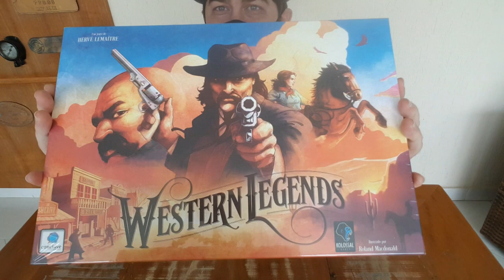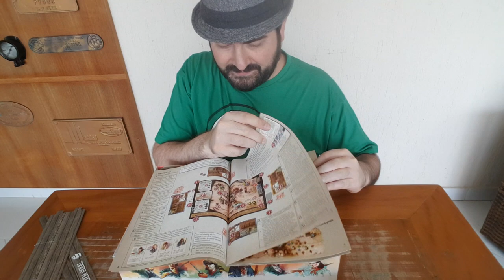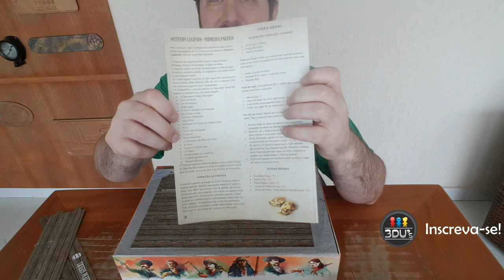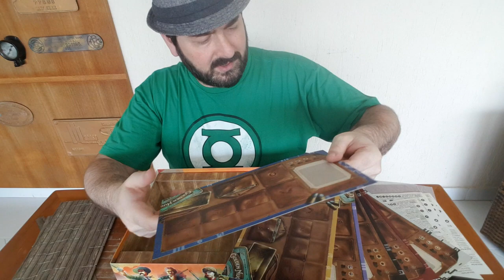Western Legends - Versão Conclave - Unboxing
Edu Guerra abre a caixa de Western Legends, esse baita lançamento da Conclave!